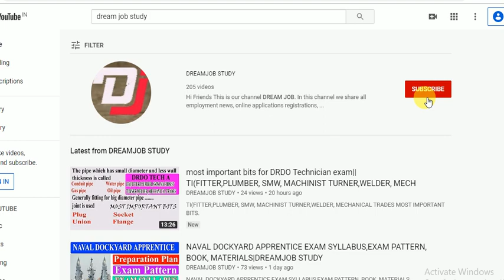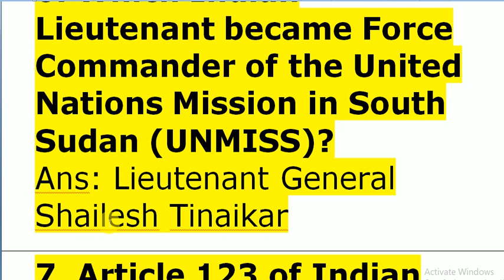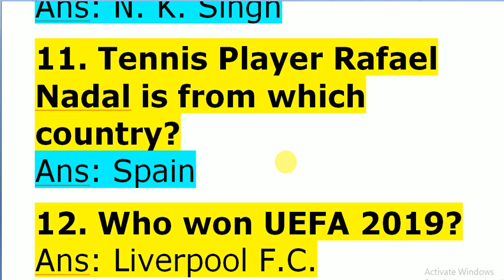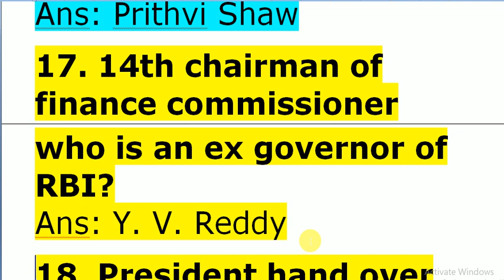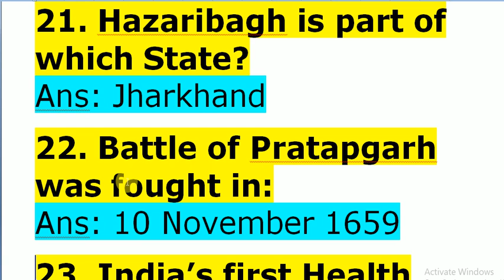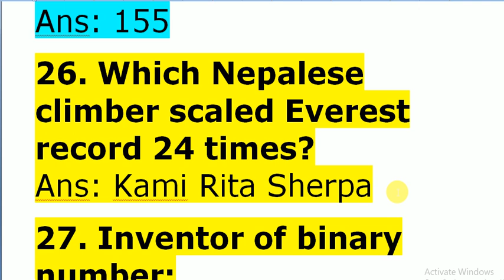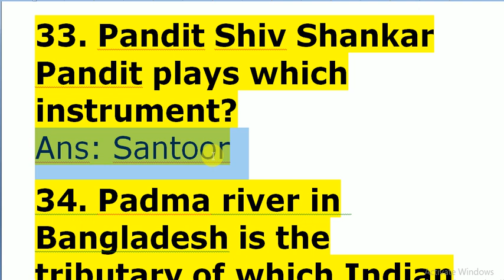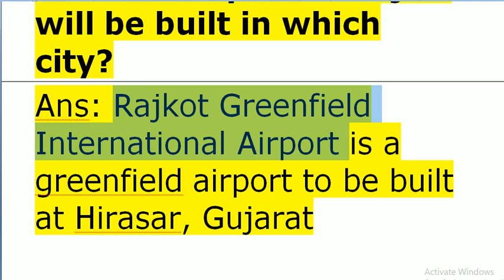NAVAL DOCKYARD IMPORTANT BITS| RRB GROUP D| DRDO | ISRO|SSC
MOST IMPORTANT GENERAL KNOWLEDGE BITS
FOR ALL COMPITETIVE EXAMS
NAVALDOCKARD
DRDO
ISRO
SAIL
VIZAG STEEL,
RRB GROUP D, NTPC,
SSC EXAMS